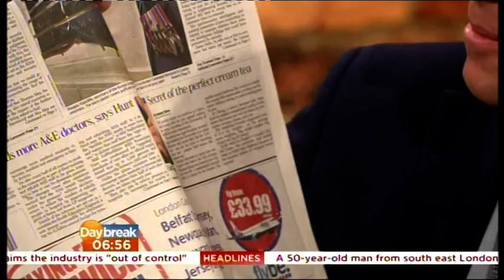Mr. NK Shares Tunes Times Tables On ITV Daybreak With Barbet & Fospero | TunesTimesTables.com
Catch Mr. NK on ITV Daybreak as he discusses the groundbreaking Tunes Times Tables method with hosts Matt Barbet and Helen Fospero.

This engaging interview showcases how music and rhythm can revolutionise how children learn times tables, making Maths fun and accessible.

This video concerns Mr. NK sharing Tunes Times Tables on ITV Daybreak with Barbet & Fospero. But It also covers the following topics:

Innovative Maths Teaching
ITV Daybreak Education Segment
Engaging Times Tables Learning

Video Title: Mr. NK Shares Tunes Times Tables On ITV Daybreak With Barbet & Fospero | TunesTimesTables.com